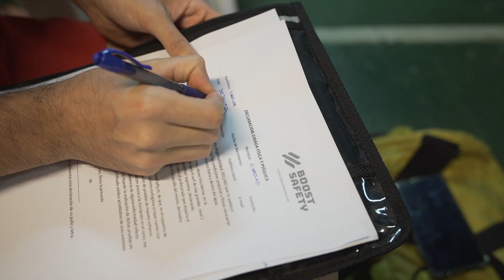Capacitación para Olas grandes junto a Juan C. Castañón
“Capacitación teórico práctica de Seguridad y Rescate” dictada por nuestro nuevo rider de olas grandes Juan Cruz Castañón @gcjuancruz junto al piloto profesional de motos acuáticas Lucas Duhour @lucashd3 en Centro de entrenamiento de HONU BEACH Mar del Plata.

La apnea fue uno de las temáticas y prácticas a realizar durante dicho encuentro 🤿 ¡Ojalá disfrutes estas imágenes y estés atento a nuestro próximo curso!

🎬 @Alejandro Ingrassia